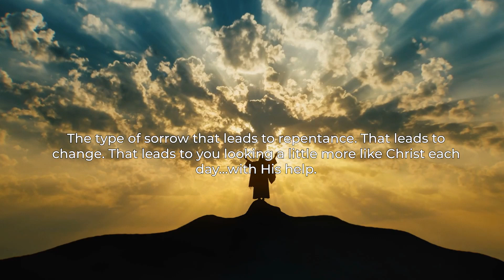Why Jesus Will NEVER Be Cancelled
🙌 7 BEST Bible Verses to BANISH Worry and RESTORE Joy In Your Life

✍️ Do you have a Savior Story to share with the world? Click or tap below to submit your story and maybe I'll write it for you!